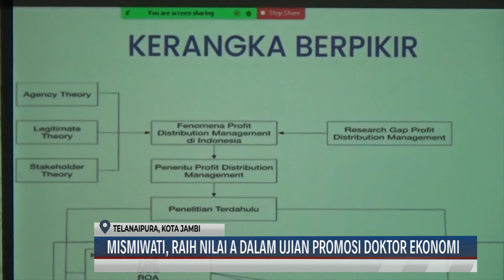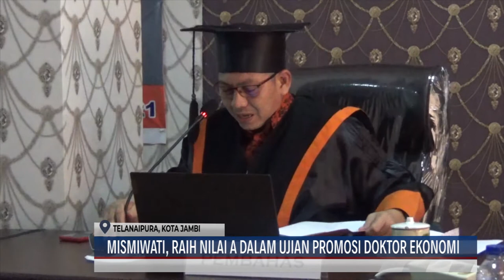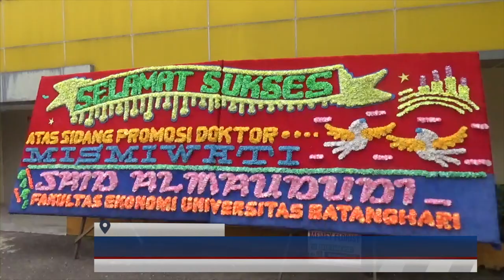(21/12/2021) MISMIWATI, RAIH NILAI A DALAM UJIAN PROMOSI DOKTOR EKONOMI